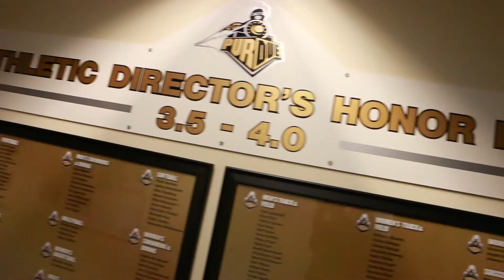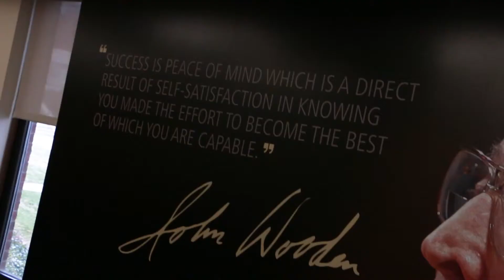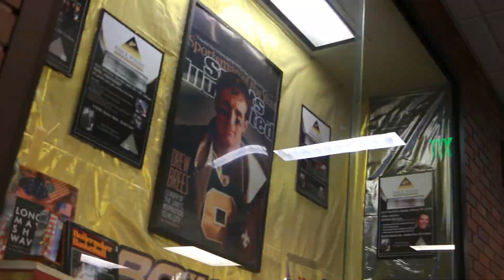In The Arena - Episode 12 - Students First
It's finals week on campus and the latest episode looks at why the Boilermakers are students first.